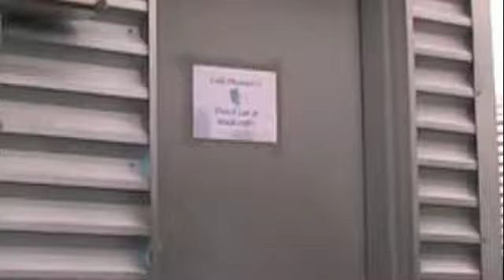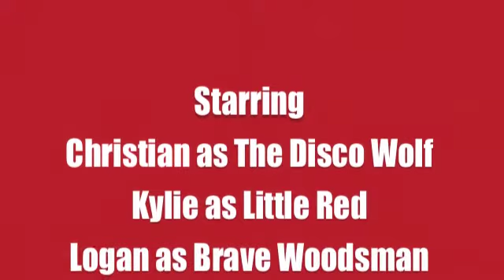The Big Bad Wolf